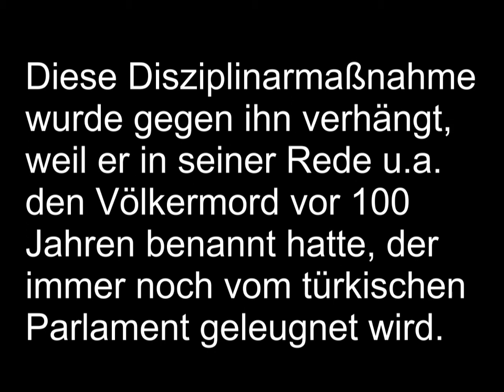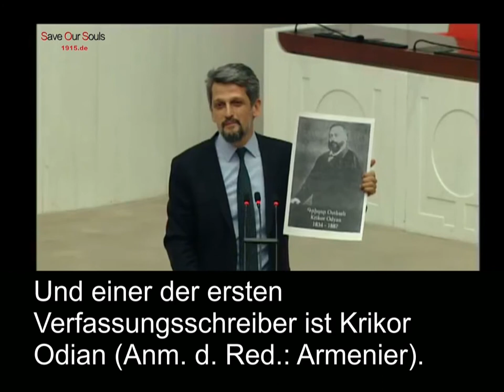Garo Paylan - Genozid Rede im türkischen Parlament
WEITERE LESENSWERTE ZITATE:
Türkische Archive wurden bezüglich des Genozids an den Armeniern gereinigt:

— Talât Pascha, Innenminister 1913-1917 und Großwesir 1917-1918 des Osmanischen Reiches
»Wir sind zur unwiderruflichen Entscheidung gekommen, dass wir die Armenier noch bevor dieser Krieg vorbei ist, unschädlich machen müssen.«

»Diese Arbeit wurde nicht nur von Kurden erledigt, sondern meistens von Gendarmen, die die Trupps der Deportierten begleiteten oder auch von […] ehemaligen Sträflingen, die aus keinem anderem Grund freigelassen wurden als Armenier zu ermorden.«

— Leslie A. Davis, Amerikanischer Konsul in Harput 1914-17
»Tatsache ist, dass die Türken niemals, nicht einmal annähernd daran dachten, die Armenier in einer anderen Gegend anzusiedeln. Sie wussten, dass die überwiegende Mehrheit dieser Menschen den Bestimmungsort niemals erreichen würde.«

— Henry Morgenthau, Amerikanischer Botschafter in Konstantinopel 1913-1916
»Die türkische Regierung hat bewusst versucht, den Untergang möglichst großer Teile des armenischen Volkes mit Mitteln herbeizuführen, die dem Altertum entlehnt waren.«

— Walter Rößler, Deutscher Konsul in Aleppo 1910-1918
»Viele Mohammedaner, Türken und Araber schüttelten missbilligend ihren Kopf. Sie konnten ihre Tränen nicht verbergen. Sie konnten sich nicht vorstellen, dass ihre Regierung diese Grausamkeiten angeordnet hat.«

— Martin Niepage, Lehrer an der deutschen Schule in Aleppo 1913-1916
»Die wahre Absicht der Deportation war Raub und Zerstörung.«

»Der Entschluss der türkischen Regierung, die Ausweisungsmaßregeln gegen die Armenier weiter auszudehnen, ließ sich nicht mehr durch militärische Rücksichten rechtfertigen. Es ging viel mehr darum, und das hat mir Talat Pasha selbst bestätigt, die Armenier zu vernichten.«

— Johann Mordtmann, Deutscher Generalkonsul in Konstantinopel 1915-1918
»Die Türkische Regierung hat die Verbandten mit Vorbedacht in dieses Chaos hineingetrieben.«

»Es genügte Armenier zu sein um als Verbrecher behandelt und deportiert zu werden.«

— Oscar Heizer, Amerikanischer Konsul in Trapezunt 1915-17
»Unser einziges Ziel war es die Türkei bis zum Ende des Krieges an unserer Seite zu halten, gleichgültig ob Armenier darüber zu Grunde gingen oder nicht.«

— Theobald von Bethmann Hollweg, Deutscher Reichskanzler 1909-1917
»Die türkische Regierung hatte es aber auf das ganze armenische Volk abgesehen.«

— Harry Stürmer, Korrespondent in Konstantinopel 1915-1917
»Es war kein Geheimnis, dass der Plan darauf hinauslief das armenische Volk zu vernichten.«

»Die mit reitenden Gendarmen erzählten offen was sie den Ärmsten auf den Wegen antun. Auf die Frage wohin mit ihnen antworteten sie: “Wenn niemand sonst sie nimmt und sie nicht sterben, dann müssen wir sie eben töten”.«

— Alma Johansson, Schwedische Missionsschwester in Mush 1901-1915
Henry Morgenthau, Amerikanischer Botschafter: Nehmen wir an, ein paar Armenier hätten euch tatsächlich verraten, wäre das wirklich Grund genug ein ganzes Volk zu vertreiben? Entschuldigt das die Tatsache, dass unschuldige Frauen und Kinder sterben müssen?
Talât Pascha: Diese Dinge sind unvermeidbar!

Föderation Suryoye Deutschland • HSA •